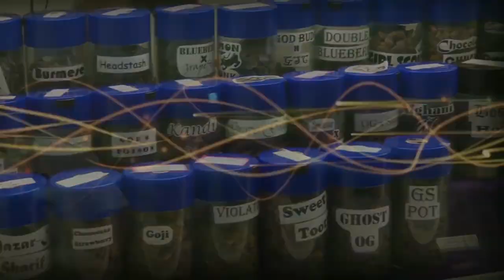Patient Profiles: Daniel Pagnutti on How Cannabis and the Coalition Saved His Life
In this video Cannabis in Canada profiles Dan Pagnutti, an MMAR Coalition against Repeal administrator and Cannabis in Canada member. Dan gives patients perspective while shedding light of what we see as medicinal cannabis and the cannabis culture.